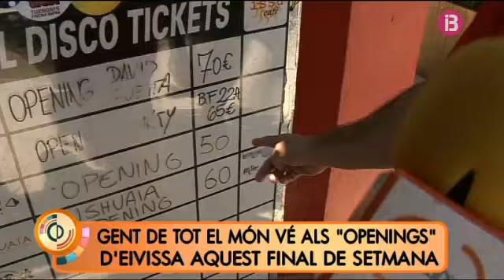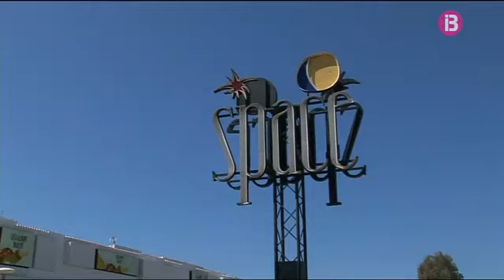Els 'Openings' de les discoteques d'Eivissa